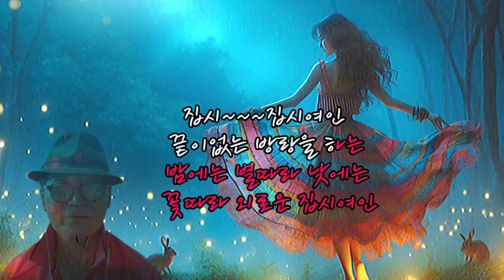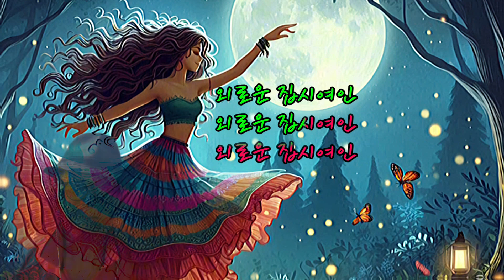집시여인 (cover)